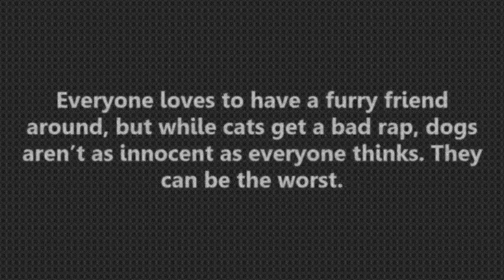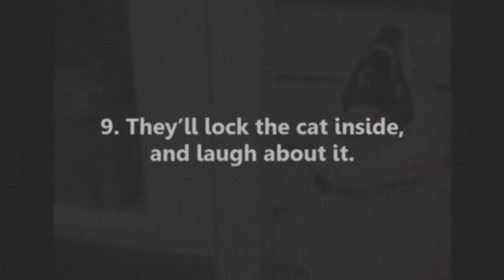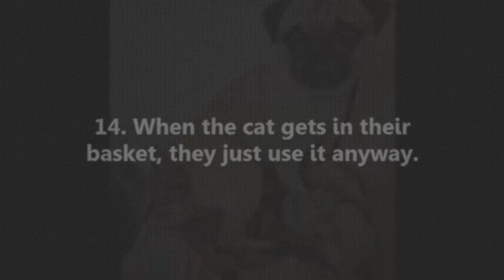14 TIMES DOGS WERE THE ABSOLUTE WORST